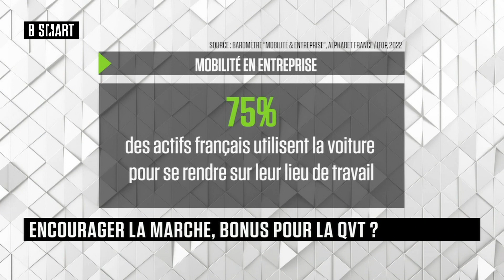SMART JOB - Bien dans son job du mercredi 29 mars 2023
Mercredi 29 mars 2023, SMART JOB reçoit Tanguy de la Villegeorges (Cofondateur, WeWard)